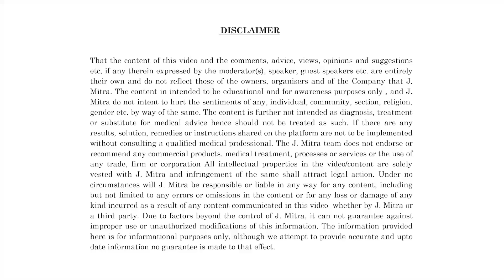Customer Success Series-499 | RAPID RANGE | J. Mitra & Co. Pvt. Ltd.